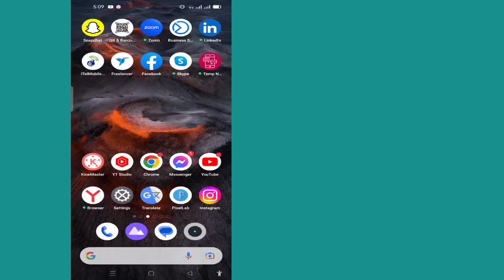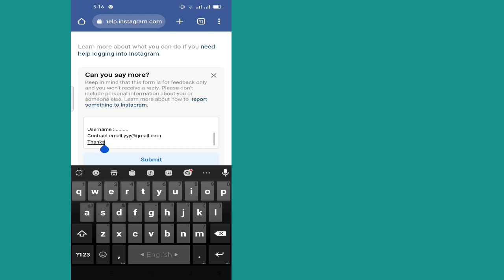How to Recover Instagram Account Without Email & Phone Number 2023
Here In This Video I will show you [ How to Recover Instagram account   ]. So watch this video carefully and don't skip this video if you skip this video then you will not understand very well so if any problem and issue you can ask me and comment below i will try to solve your problem if you like this video then please hit like and subscribe my channel thank you.🙏